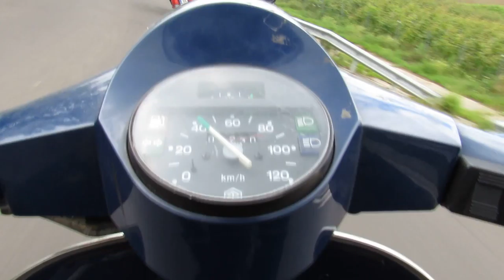Weck Worscht Woi-Tour Vespa Club Mainz 2016 Nr 4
19. Juni 2016